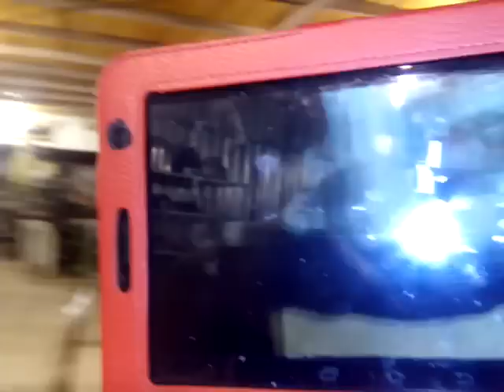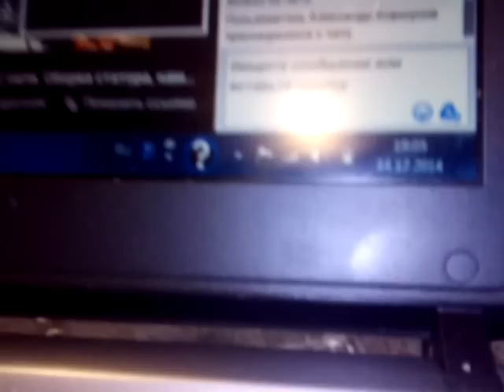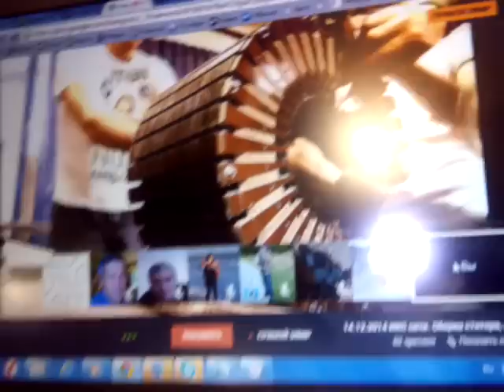Намотка первой обмотки на статор Лиманского 14.12.2014 - Глобальная Волна